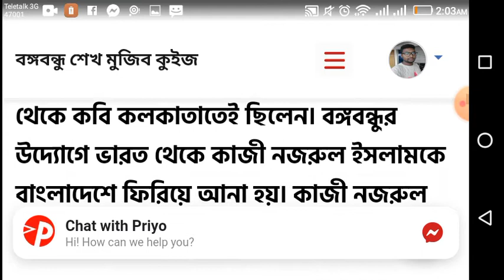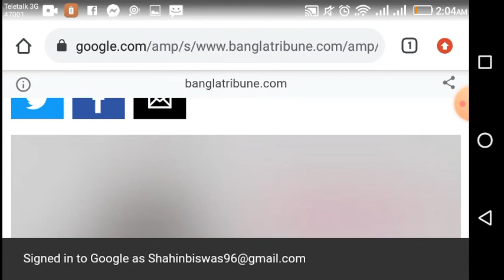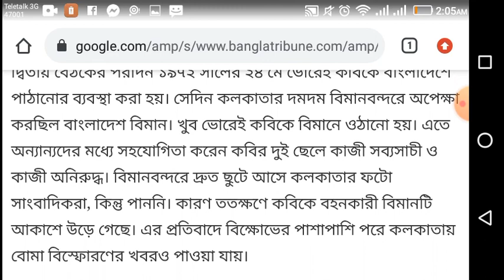কাজী নজরুল ইসলামকে কবে বাংলাদেশে নিয়ে আসা হয়?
বিদ্রোহী কবি কাজী নজরুল ইসলাম ১৯৭২ সালের ২৪ মে বাংলাদেশে আসেন। বঙ্গবন্ধু শেখ মুজিবুর রহমানের সঙ্গে তার সাক্ষাতের সময়টা ছিল বেশ হৃদয়স্পর্শী। যেন দীর্ঘদিনের অপেক্ষার অবসান ঘটলো। সাক্ষাৎ হতেই বঙ্গবন্ধু কবির মাথায় শরীরে বারবার হাত বুলিয়ে দিতে থাকলেন। আর কবি নজরুল ‘নির্বাক কবি’ অপলক দৃষ্টিতে তাকিয়ে রইলেন বঙ্গবন্ধুর দিকে। হাত বাড়িয়ে বিড়বিড় করে কি যেন বললেন। কিন্তু মুখের ভাষা বোঝা গেল না। দুর্বোধ্য সেসব কথা। সদা প্রাণোচ্ছল কবি কাজী নজরুল ইসলাম বাংলার সব জায়গা একসময় চষে বেরিয়েছেন। তিনি বিদ্রোহের গান গেয়ে মানুষের মুখে ভাষা ফুঁটিয়ে জাগিয়ে তুলেছেন ঘুমন্ত বাঙালিকে। স্বাধীনতার মন্ত্রে দেশমাতৃকার মুক্তির পথে আগুয়ান এক কবি স্বাধীন বাংলায় এসেছেন নির্বাক ও ভগ্নস্বাস্থ্য নিয়ে।

বিদ্রোহী কবি ও তার পরিবার সদস্যরা সেদিন ছিলেন ধানমন্ডির ২৮ নম্বর রোডের এক দ্বিতল বাড়িতে। কলকাতা থেকে ঢাকা আসার পর কবিকে দেখতে যান বঙ্গবন্ধু শেখ মুজিবুর রহমান। তার সঙ্গে ছিলেন ফজিলাতুন্নেসা মুজিব, দুই মেয়ে আর ছোট রাসেল।

 ১৯৭২ সালের পত্রিকাদৈনিক বাংলার প্রতিবেদনে বলা হয়, গণভবন থেকে কাজ সেরে আড়াইটায় বঙ্গবন্ধু ধানমন্ডির বাড়িতে আসেন। বাড়ি গিয়ে তিনি বুকশেলফ থেকে বের করেন নজরুলের কাব্যগ্রন্থ সঞ্চিতা। আবৃতি করেন বিদ্রোহী কবিতা। তারপর মহাবিদ্রোহী রণক্লান্ত আমি সেইদিন হবো শান্ত, আবৃত্তি করতে করতে সিঁড়ি বেয়ে নেমে আসেন। তার বাড়ি থেকে ২৮ নম্বর কবির বাড়ি যাওয়া পর্যন্ত আওড়ালেন কবিতার চরণ।

বঙ্গবন্ধু গেটে ঠেলে ঢুকলেন। কবিকে যেখানে রাখা হয়েছে সে কক্ষে গিয়ে পরম শ্রদ্ধার সঙ্গে পরিয়ে দেন পুষ্পমাল্য। বেগম মুজিব নিজের হাতে তুলে দেন অতি সযতনে বানানো ফুলের তোড়া। কবির মাথায় ও শরীরে হাত বুলিয়ে দেন। কবি নির্বাক চোখ মেলে তাকিয়ে থাকলেন বঙ্গবন্ধুর দিকে।

১৯৭২ সালের পত্রিকানজরুল জন্মজয়ন্তীর প্রস্তুতিতে বঙ্গবন্ধু

নজরুলকে বাঙালির স্বাধীন সত্তার রূপকার উল্লেখ করে প্রধানমন্ত্রী বঙ্গবন্ধু শেখ মুজিবুর রহমান বলেন, ‘কবি নজরুল বাংলার বিদ্রোহী আত্মার, বাঙালির স্বাধীন সত্তার রূপকার।’ কাজী নজরুল ইসলামের জন্মবার্ষিকী উপলক্ষে দেওয়া এক বাণীতে তিনি এ অভিমত ব্যক্ত করেন। পবিত্র মাটিতে স্বাধীনতা সংগ্রামের চারণ কবি বিদ্রোহী কাজী নজরুল ইসলামের জন্ম দিবস পালিত হচ্ছে সেটিকে আনন্দ ও গর্বের বিষয় উল্লেখ করে বঙ্গবন্ধু বলেন, “শুধু বিদ্রোহ ও সংগ্রামের ক্ষেত্রেই নয়, শান্তি নিকুঞ্জ কবি বাংলার অমৃত কন্ঠ ‘বুলবুল’। দুঃখের বিষয়, বাংলা সাহিত্যের এই বিস্ময়কর প্রতিভার অবদান সম্বন্ধে তেমন কোনও আলোচনা হলো না। বাংলার নিভৃত অঞ্চলে কবির বিস্মৃতপ্রায় যেসব রত্ন আছে, তা পুনরুদ্ধারের যেকোনও উদ্যোগ প্রশংসাযোগ্য।”

১৯৭২ সালের পত্রিকাবাণীতে বঙ্গবন্ধু কবির সৃষ্টি পুনর্মূল্যায়নের দায়িত্ব বাংলাদেশের বিদগ্ধ সমাজকে গ্রহণ করার আহ্বান জানান। তিনি বলেন, ‘নজরুল একাডেমী কাজে অগ্রণী হয়েছে জেনে আস্বস্ত হওয়া গেছে। নজরুল জন্ম দিবসের উৎসবে মিলিত হওয়ার সঙ্গে সঙ্গে এই কাজে